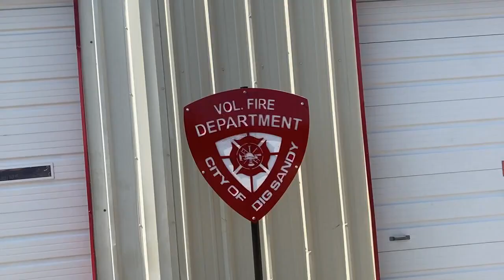WebXtra: East Texas Volunteer fire departments face difficulty recruiting young volunteers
Big Sandy Mayor Linda Baggett and Big Sandy VFD Assistant Chief Keane Kaiser talk about the need for volunteers, particularly young people.